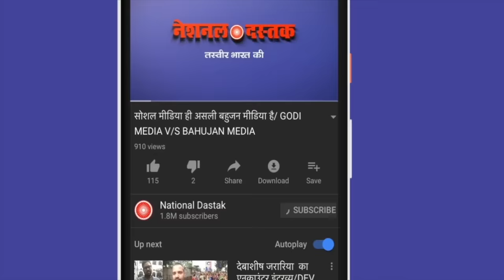ब्राह्मण अनुराग ओझा का संघ-मोदी-शाह बीजेपी से विद्रोह/SHAMBHU WITH BRAHAMIN YOUTH ANURAG ON MDOI BJP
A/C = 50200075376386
IFSC = HDFC0000314
Editor-MANUJ
Camera person-ASHISH